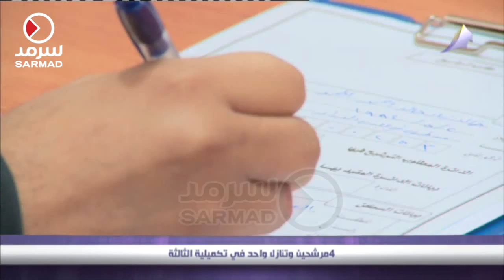4 مرشحين جدد في الانتخابات التكميلية وتنازل واحد